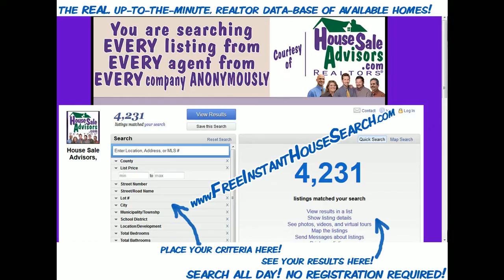Elegant_For_Sale_Houses_in_Red_Lion_Pa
Elegant For Sale Houses in Red Lion Pa. House For Sale in Red Lion Pa - Affordable house in Red Lion Pa. Great location plus great neighborhood.